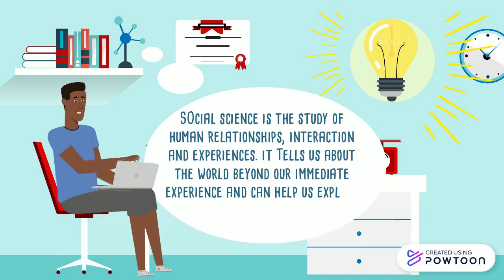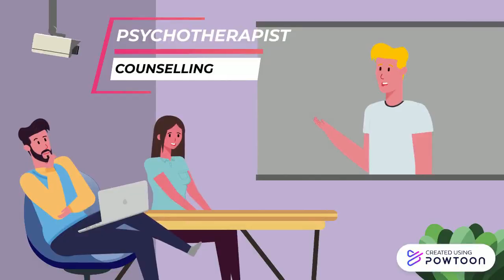AB Test Template